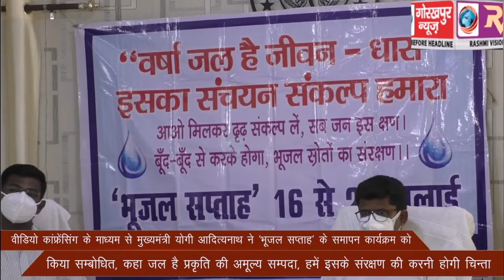वीडियो कांफ्रेंसिंग के माध्यम से मुख्यमंत्री योगी आदित्यनाथ ने ‘भूजल सप्ताह’ के समापन कार्यक्रम को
वीडियो कांफ्रेंसिंग के माध्यम से मुख्यमंत्री योगी आदित्यनाथ ने ‘भूजल सप्ताह’ के समापन कार्यक्रम को किया सम्बोधित, कहा जल है प्रकृति की अमूल्य सम्पदा, हमें इसके संरक्षण की करनी होगी चिन्ता